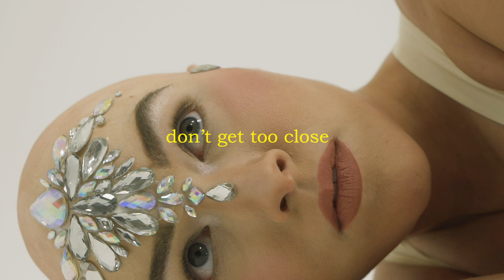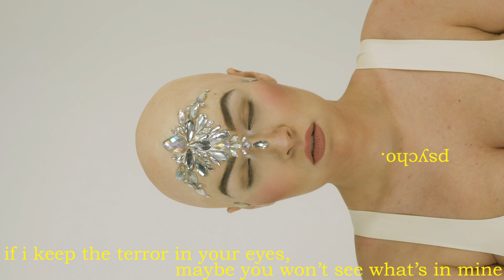EMM - Psycho - (Official Lyric Video) (Explicit) - [RUBY ERA]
Follow EMM:
Text me (Us & Canada): 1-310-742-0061

Psycho Lyrics:
VERSE 1
I'm just like everybody
I've set some fires
I'm just like anybody
Who's been unwired
You act all high and mighty
Like you're the sane ones
But you’re exactly like me
Takes one to know one

PRE CHORUS
Merrily I go
On the wild side
Keep it on the low
Till he makes me cry
I don't close my eyes
When I twist that knife
I don't feel ashamed and
I don't think twice

CHORUS
Don't get too close
A-Ra da da da da da
Walk on tip toe
A-Da da da da da
Right under your nose
I'm a mother fuckin
Psycho oh oh
Psycho oh oh

Whistle break

VERSE 2
Don't act like your unlucky
Like your a victim
I told you not to trust me
Know how to pick ‘em
I didn't wanna hate ya
I tried to love you
But I'm naughty by nature
That's why I (gasp) ya

Pre-Chorus
Chorus

POST
Whoo, Whoo, Psycho
Whoo, Whoo, Psycho

BRIDGE
If I keep the terror in your eyes
Maybe you won't see what's in mine

Chorus
Post
Whistle break